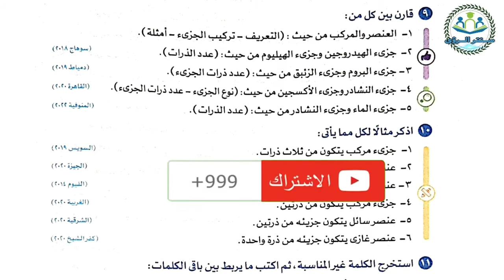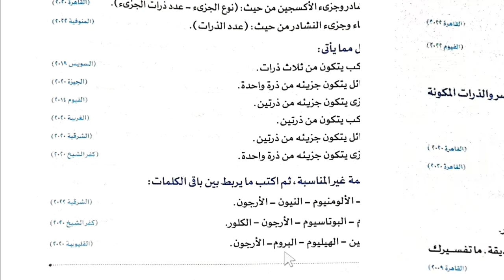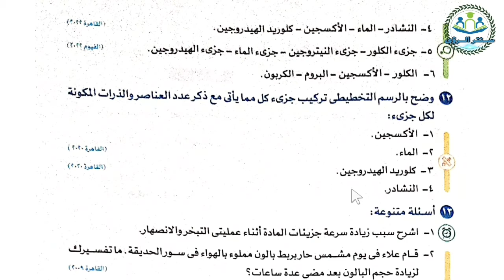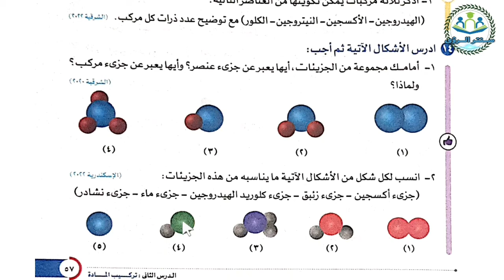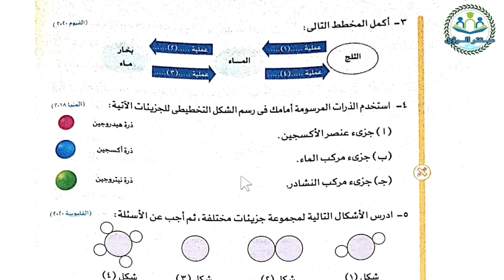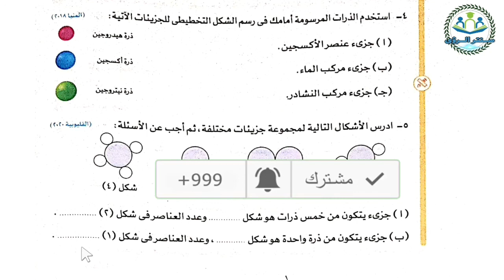حل تدريبات الأضواء تدرب درس المادة و الجزيئات | علوم أولى إعدادي الترم الاول | الأسئلة من ٩ إلى ١٤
حل تدريبات الأضواء تدرب درس المادة و الجزيئات من منهج علوم أولى إعدادي الترم الاول الأسئلة من ٩ إلى ١٤ ، من كتاب الأضواء مادة العلوم الصف الأول الإعدادي الفصل الدراسي الاول.